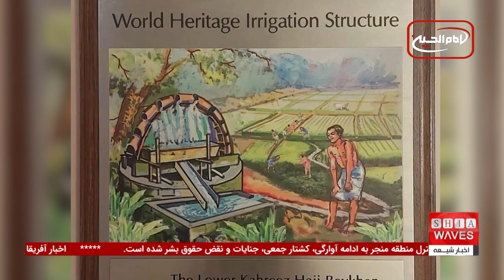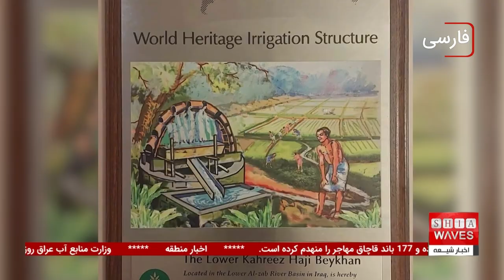درگیری خونین میان طالبان و نظامیان پاکستانی؛ وضعیت در استان خوست وخیم است - چند خبر کوتاه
درگیری‌های خونین میان طالبان و نظامیان پاکستانی در استان خوست افغانستان، یکی از اخبار مهم روزهای اخیر است که توجه بسیاری را به خود جلب کرده است.
طبق گزارش‌ها، این درگیری‌ها که به استفاده از سلاح‌های سبک و سنگین منجر شده، تلفاتی را در هر دو طرف به دنبال داشته است. تحلیلگران بر این باورند که این درگیری‌ها می‌تواند نشانه‌ای از تشدید تنش‌ها میان طالبان و نیروهای پاکستانی باشد و به بروز بحران‌های بیشتر منجر شود.

برای دریافت جزئیات بیشتر درباره این بحران و سایر اخبار مهم، از جمله دستگیری یک عضو پاکستانی داعش به‌اتهام طراحی حمله به مرکز یهودیان نیویورک و بازرسی تلفن‌های همراه توسط طالبان در افغانستان، به مطالعه اخبار کوتاه و تحلیلی ما ادامه دهید.
 این اطلاعات می‌تواند به شما کمک کند تا درک بهتری از وضعیت‌های بحرانی و تأثیرات آن‌ها بر امنیت و حقوق بشر پیدا کنید.